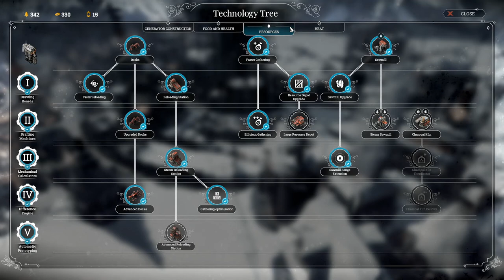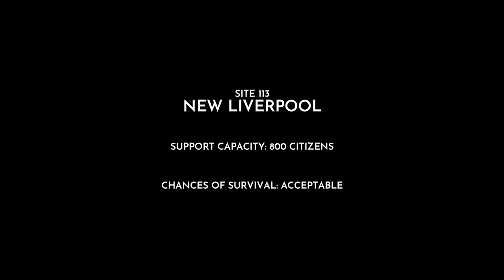Frostpunk The Last Autumn #4 Victory No Commentary